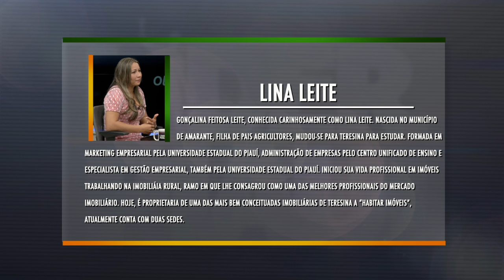Programa Líder Piauí - 17.07.2016 - Marcos Mazullo - BLOCO 01